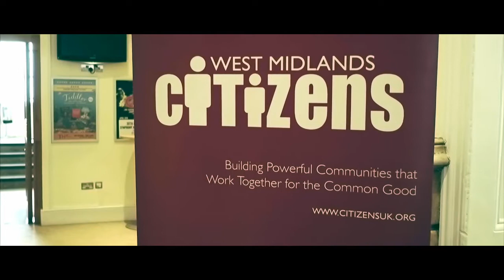SCORE - Town Hall Emile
Here is your second instalment of our Town Hall performances at the Citizens UK Commonwealth Games Assembly! Enjoy! Here is Score performing a new mashup called Emile!